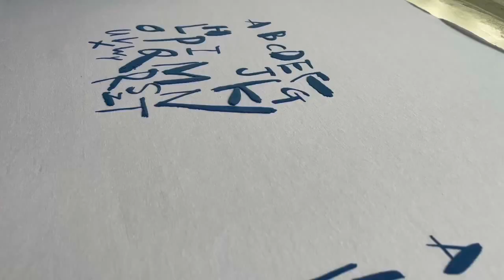How to screen print suede puff silicone ink?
The steps of screen printing with suede puff silicone ink

1,Print 4 layers with 866A machine silicone ink and 2% 866B fast dry catalyst.

2,Bake it about 10 seconds with 150 degree after each screen printing

3,Print 4 layers with 866ART suede puff silicone 2% 866B-2 fast dry catalyst 10% pigment.

4,Also bake it about 10 seconds with 150 degree after each color screen printing

Warmly welcome to send enquiry via